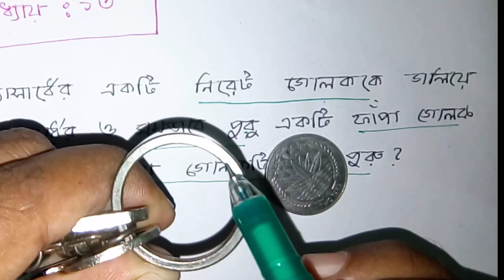Solid Geometry, lecture 11 (SSC Higher Math Chapter13, Lecture 11)